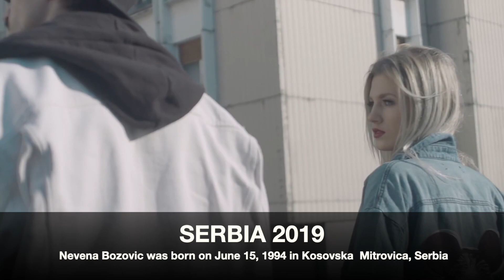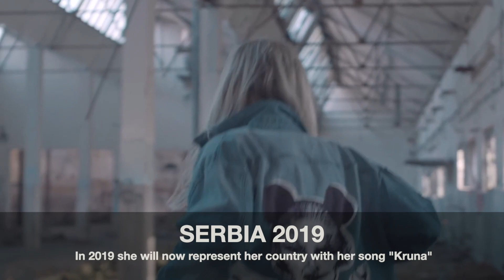Road to Eurovision Song Contest 2019: Serbia with Nevena Božović "Kruna"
Nevena Božović will compete in the Eurovision Song Contest 2019 again as a solo artist with the song 'Kruna'.